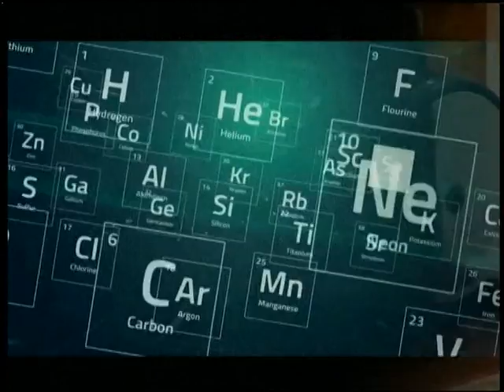Здорові будемо (13.05.17)